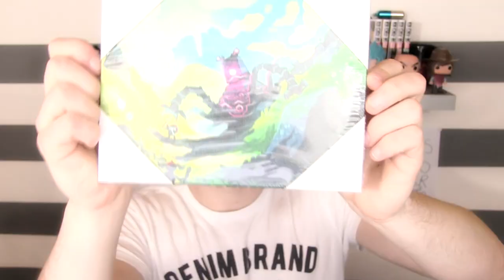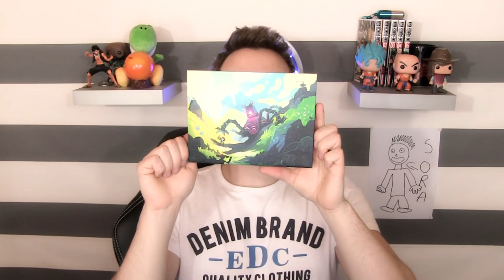CETTE BOITE EST REMPLIE DE TRÉSORS !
Wootbox legend mars 2017